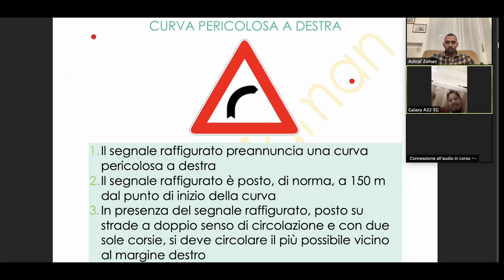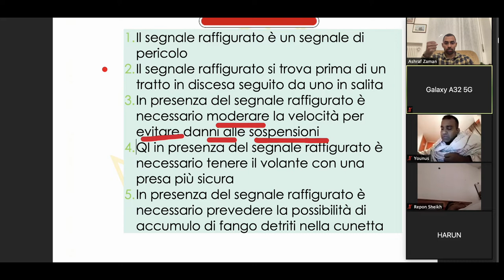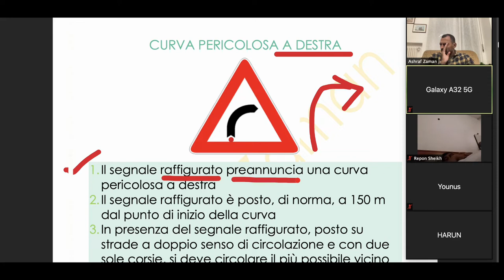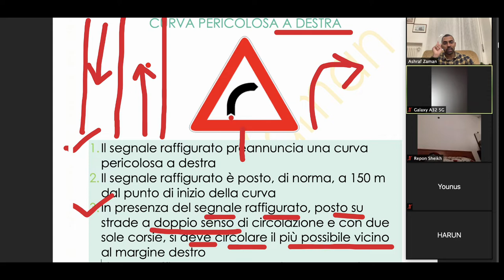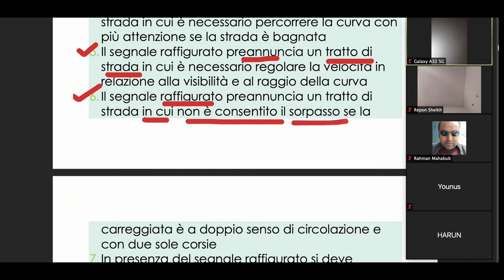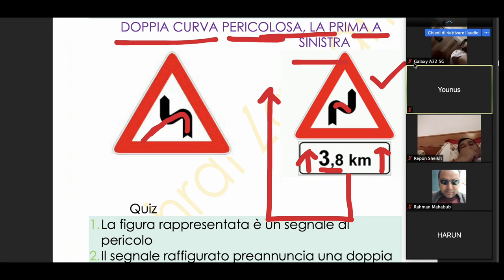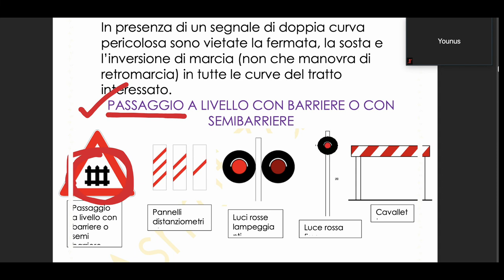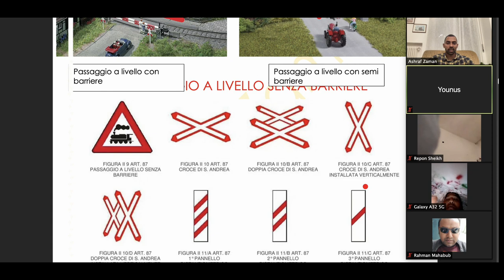BANGLA PATENTE A2Z|chapter pericolo part 2 | class korte 347 6482936 |online CLASS| ADMISSION FREE